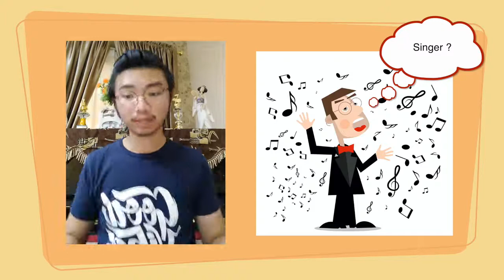Penjelasan Singkat Mengenai Mariachi Mexico for UPH Conservatory of Music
You might heard this music from Coco, but do you really know it?

Credits:
Elbert